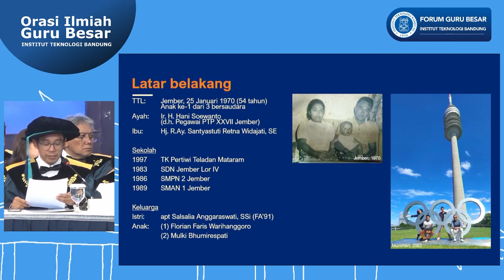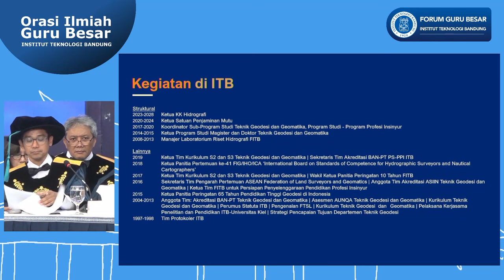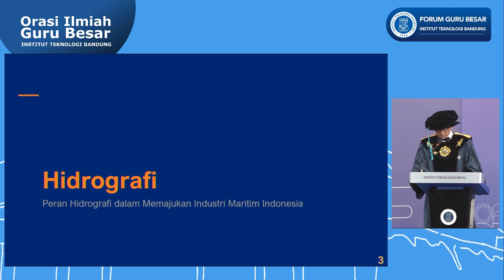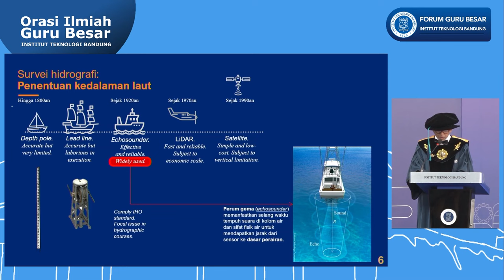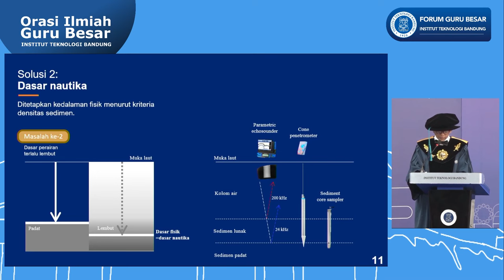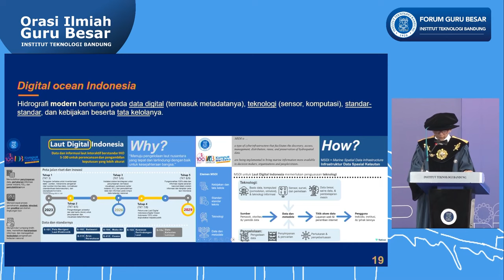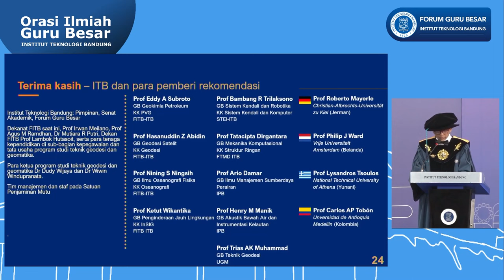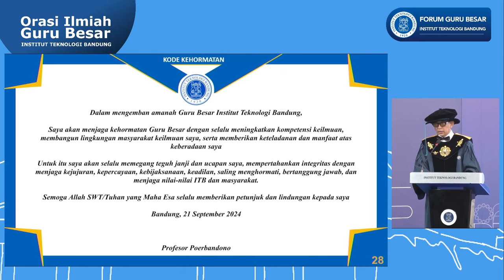Orasi Ilmiah Guru Besar ITB Prof. Poerbandono